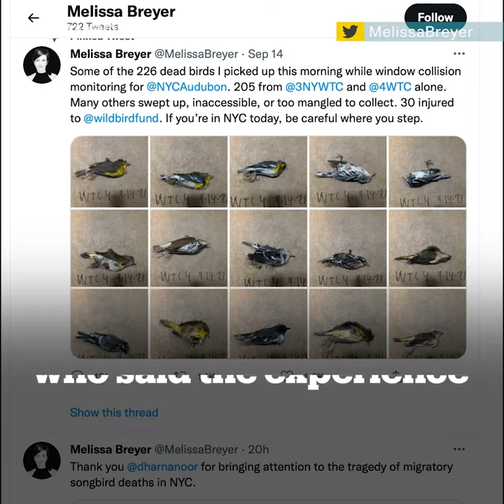Hundreds of migratory birds die after crashing into NYC skyscrapers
A birdwatcher picked up hundreds of dead migratory birds in New York City in just one morning. It is estimated, between 90,000 and 230,000 migratory birds are killed each year by crashing into NYC skyscrapers.